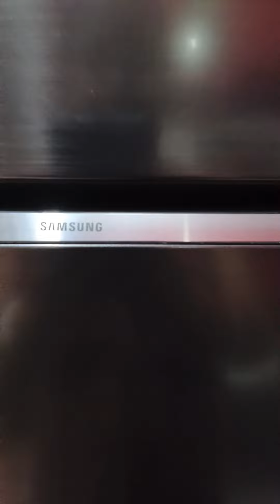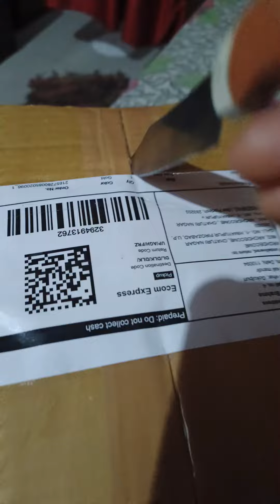Aajke onek khushir din notun notun jinish ghore elo aamar